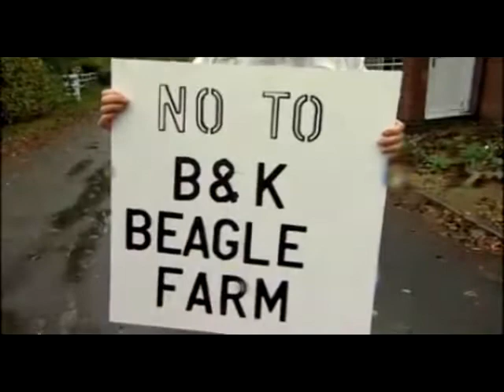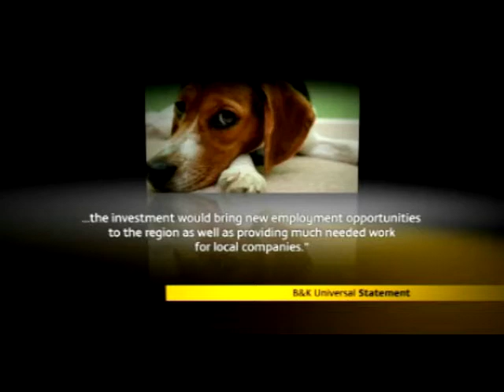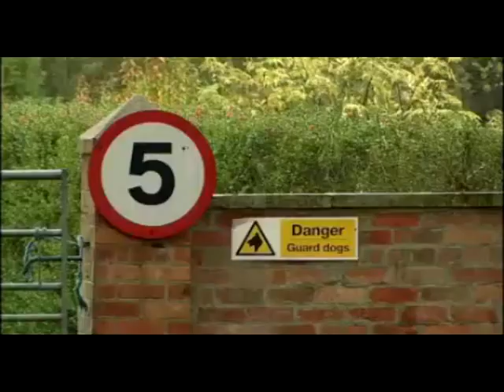(NAVA) Beagle Farm Protest 04.11.11 Yorks Regional News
Protesters wearing boiler suits and dog masks have picketed a compound near Hull which they claim plans to become the biggest so called beagle farm in Britain.

Thousands of people have signed a petition against plans to extend the site which breeds dogs for testing in laboratories. The firm says it simply wants to modernise its facilties.

Today a government inspector who's looking again at the issue, was greeted by a small but eye-catching demonstration.